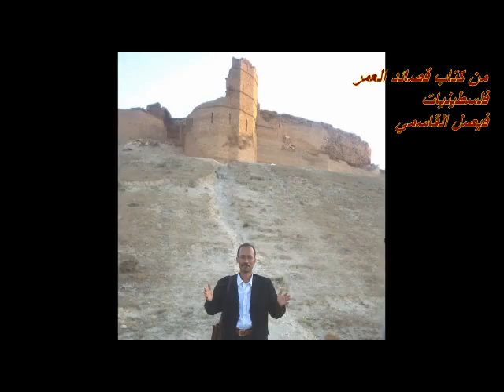فلسطينيات شعر الاعلامي فيصل القاسمي